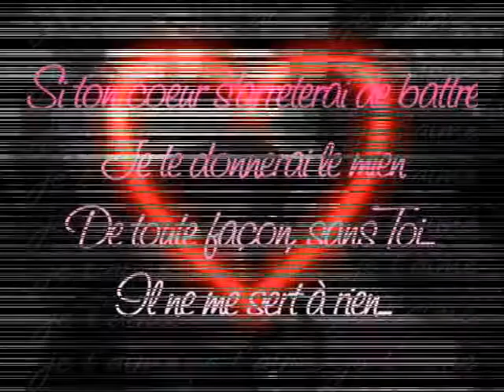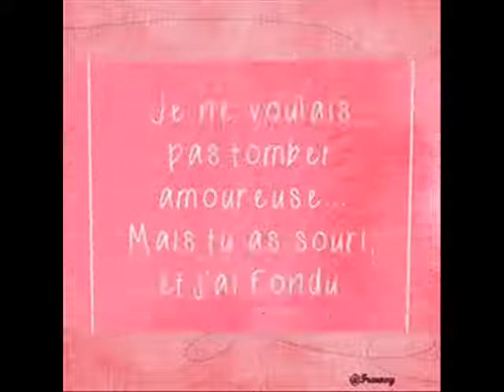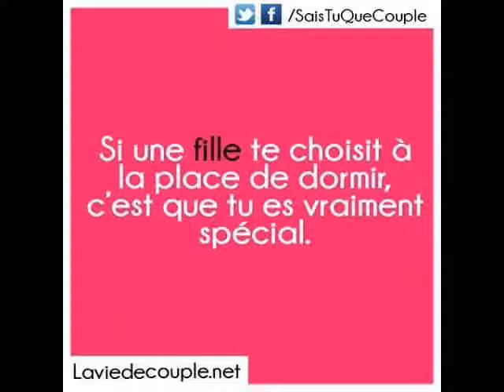les retrouvaillies 5 ans depuis 2012 2016 on se connais 0013